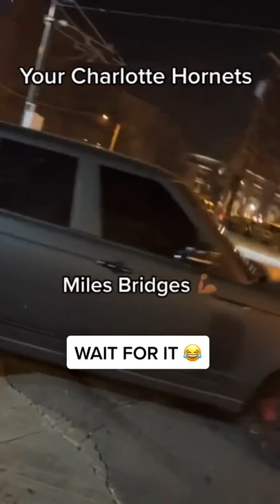The Hornets and their flash cars and Miles Plumlee catching the public bus 😂 | via